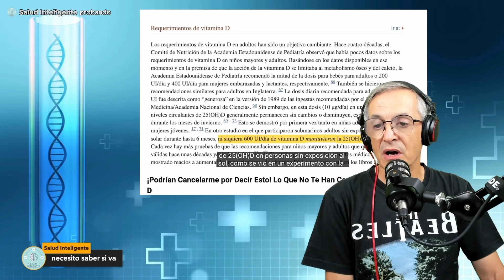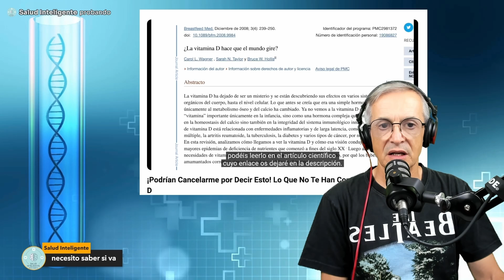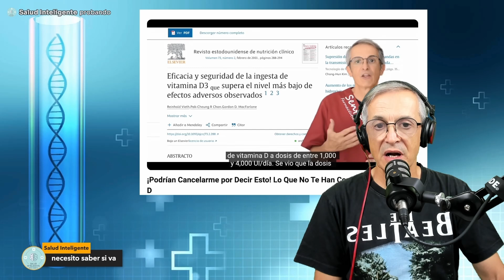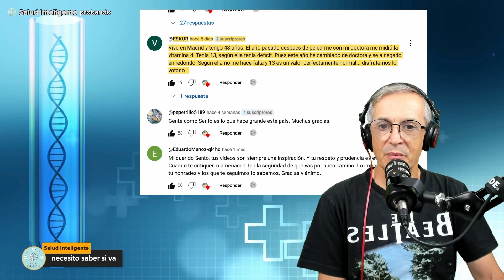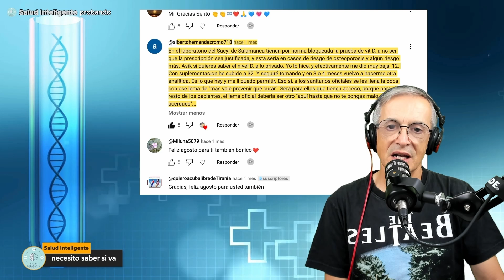¡El SECRETO de la Vitamina D que NO te están contando! ¿Estás en riesgo?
La vitamina D: ¿Cuánto necesitas realmente? Niveles recomendados y suplementación eficaz
En este video, te explico la importancia de la vitamina D para la salud, más allá de los huesos. Analizamos cómo han cambiado las recomendaciones sobre la dosis diaria de vitamina D a lo largo del tiempo y por qué las cifras antiguas son insuficientes según estudios recientes. ¿Sabías que 4000 unidades internacionales al día pueden ser la clave para alcanzar niveles óptimos?

Hablamos también sobre los riesgos de deficiencia de vitamina D y cómo afecta a más que solo la salud ósea, incluyendo su relación con la diabetes tipo 2, enfermedades cardiovasculares, e incluso el cáncer. También respondo a los comentarios de la audiencia y sus experiencias con los médicos que aún manejan criterios contradictorios sobre los niveles adecuados.

¡No olvides acompañar tu vitamina D con vitamina K2 para evitar problemas con el calcio en los tejidos blandos!

00:00 - Introducción a la evolución de las recomendaciones de la vitamina D
02:00 - Toxicidad de la vitamina D: ¿Es un riesgo real?
03:30 - ¿Cuáles son los niveles adecuados de vitamina D en sangre?
06:00 - Respuesta a los comentarios: ¿Es normal tener niveles bajos de vitamina D?
09:00 - Suplementos esenciales que complementan la vitamina D

📢 Comenta abajo tu experiencia con la vitamina D y qué te ha dicho tu médico.